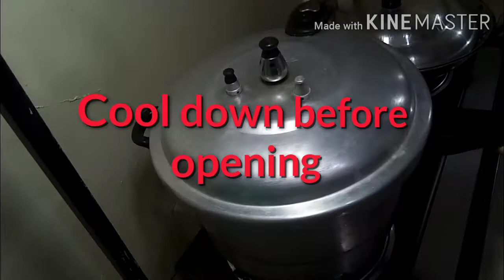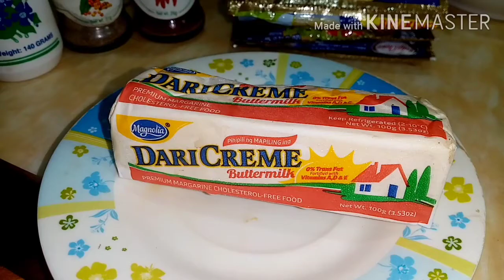HOW TO COOK PORK SISIG WITH MAYONNAISE I Ate Josa's Kitchen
This is my first time to cook pork sisig gamit ang maskara at tenga ng baboy. Its a challenging for me as a first timer at ang daming orders na umabot hangang 22 persons. Thank you for trusting my cooking skills 😍 Isang buong maskara ng baboy (2pisnge) at dalawang tenga ay kinulang pa sa kanila kasi nabitin. Bawi nlng po next time 😃😅